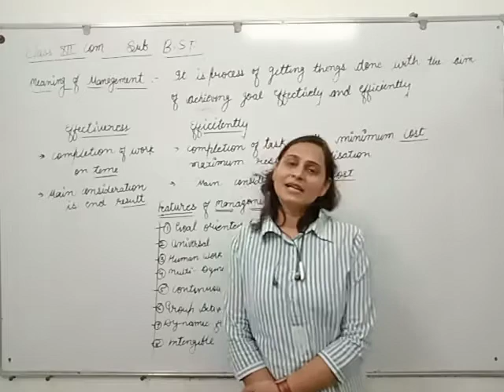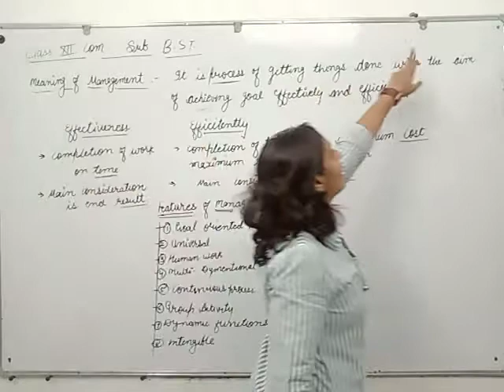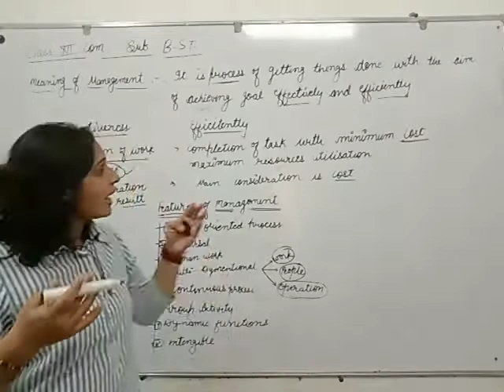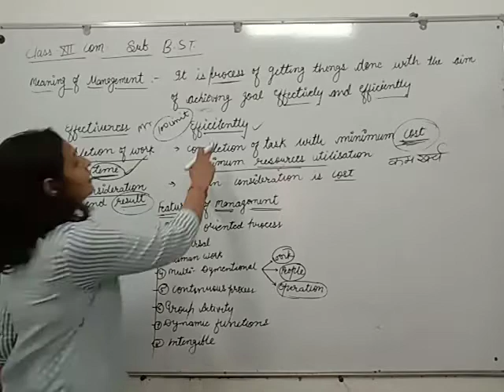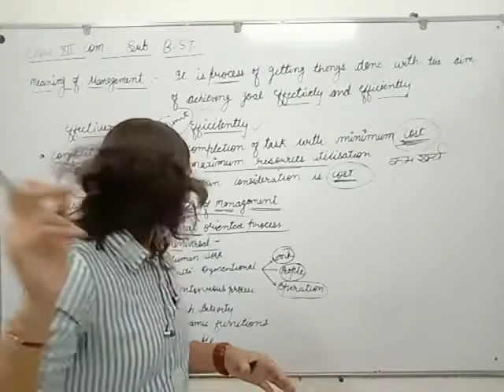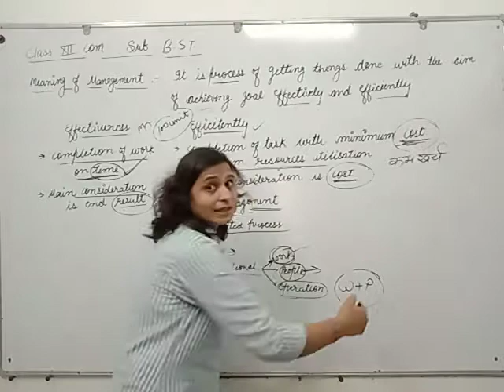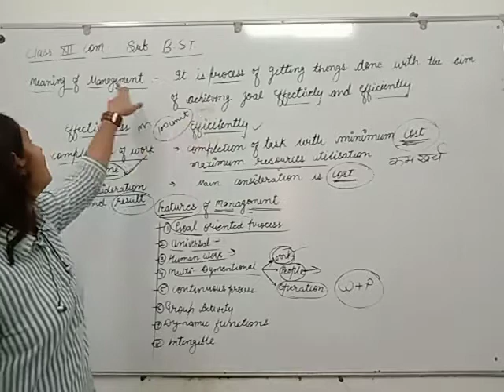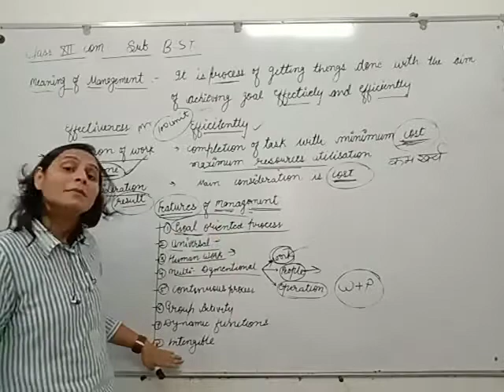B.St.: Management- Meaning of Management (Part-1); English medium